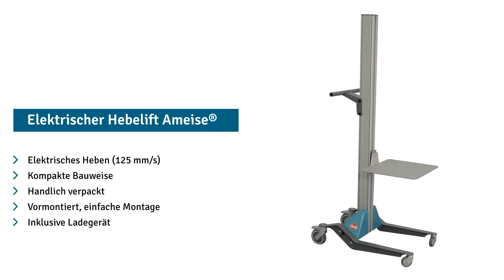Elektrischer Hebelift Ameise®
Mit dem elektrischen Hebelift Ameise® erleichtern Sie sich die Arbeit durch das automatisierte Heben von Materialien wie bspw. Zubehörteilen oder Verpackungsbehältern auf eine bestimmte Höhe. Im Anschluss lässt sich der Hebelift einfach mit dem Material in der passenden Höhe zu einem anderen Bestimmungsort verfahren.

- Elektrisches Heben per Schaltwippe (125 mm/s)
- Kompakte Bauweise mit geringem Eigengewicht
- Handlich verpackt für die schnelle Lieferung per Paketdienst
- Vormontiert, einfache Montage
- Inklusive Plattform und Ladegerät für Batteriebetrieb

Hebelift Ameise® – praktischer Helfer zum Heben von Lasten